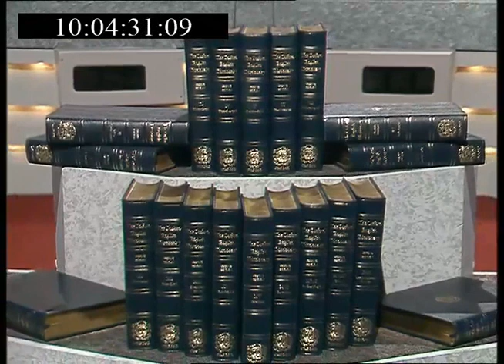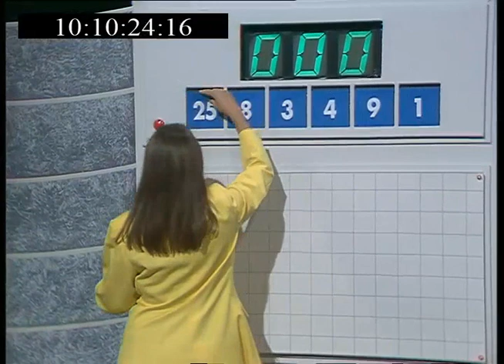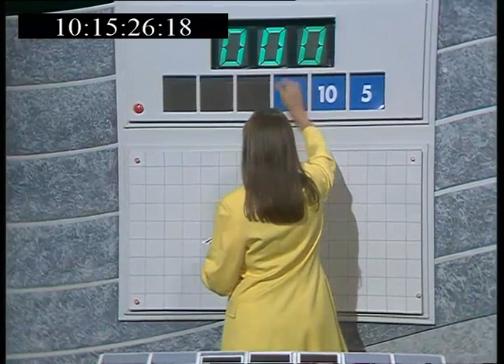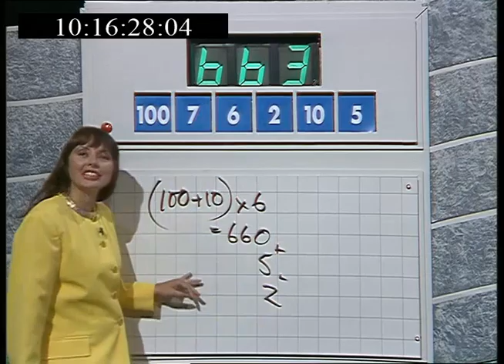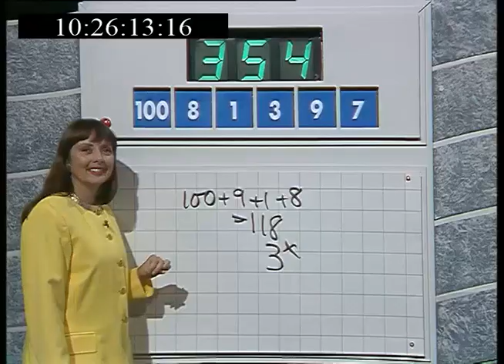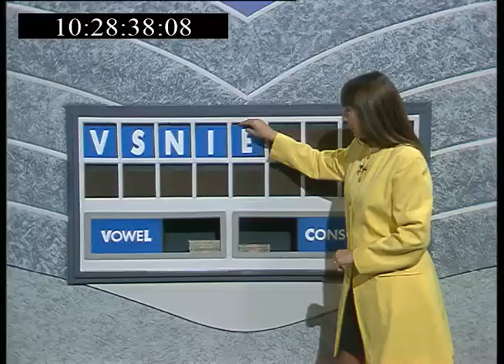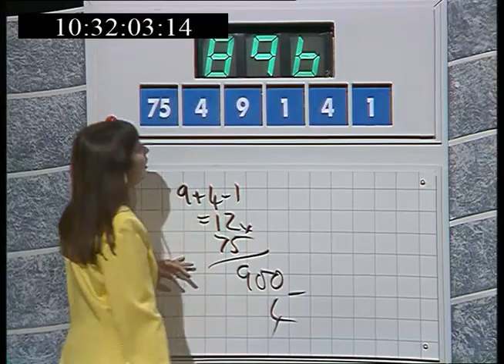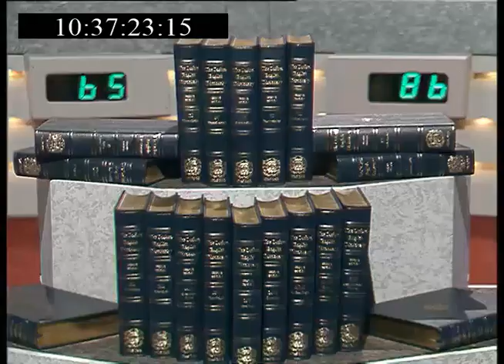Countdown - Series 30 Grand Final - Episode 1717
This episode was kindly donated by Bryan Higgins - Broadcast on Friday 29 September 1995 - Richard Whiteley & Carol Vorderman host the show in which contestants race against the clock to pit their wits against vowels, consonants and numbers. With Susie Dent and dictionary corner guests Jon Pertwee & David Jacobs - All copyright remains with Channel Four & ITV Studios